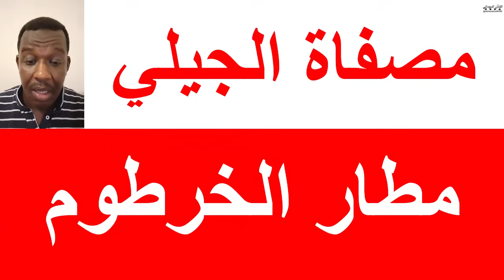تحرير مطار الخرطوم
الشرطي ود المصطفى
⛔️مطار  الخرطوم
📌مصفاة الجيلي
📌 وادي امبار
📌سنار وما يدور فيها
⛔️الموقف العملياتي المختصر

لا تنسى دعم القناة بالضغط على زر الاشتراك لنستمر .